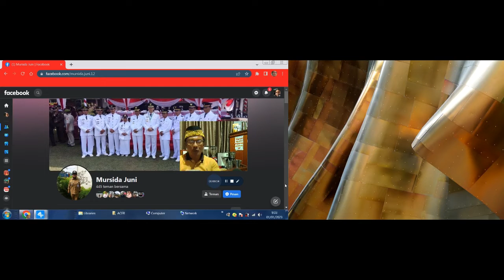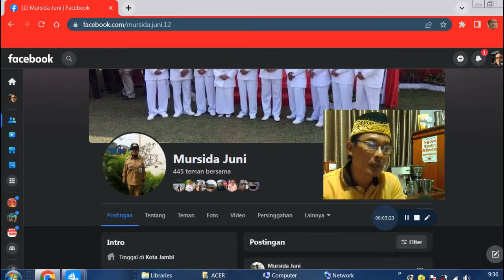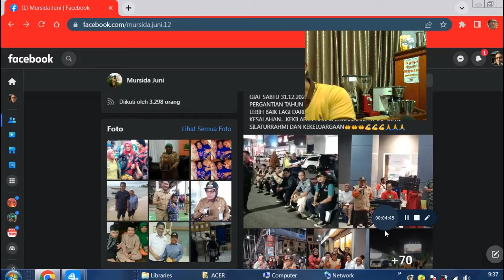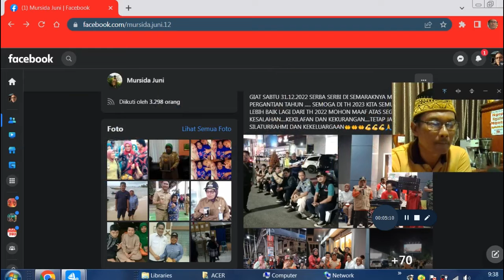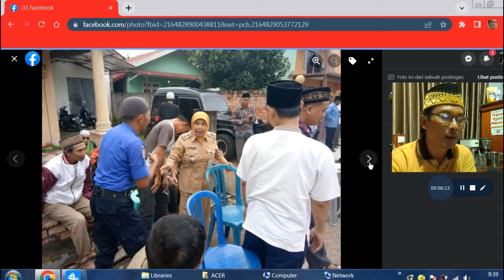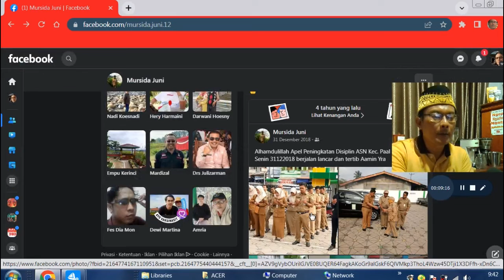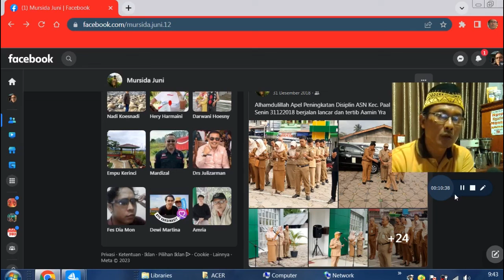Bakal Calon Wako Sungai Penuh " Pemimpin Perempuan Harapan Kita " Untuk 2024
Sirr Sansien Channel hanya mencoba mencuatkan beberapa alternatif Bakal Calon Wako Sungai Penuh Pada Tahun 2024.